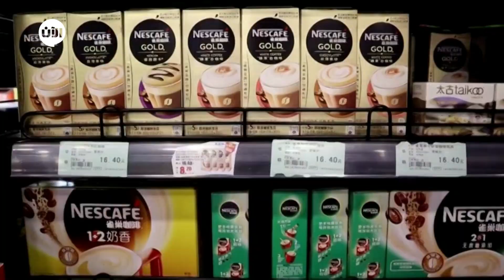هل أنتم ممن يشربون القهوة قبل الفطور؟ إليكم هذا الخبر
أخبار الآن | دبي - الإمارات العربية المتحدة (منى عواد)

هل تفضل شرب القهوة قبل الفطور أم بعده؟ إذا كنت ممكن يفضلون القهوة قبل وجبة الفطور، فإنّ خبراء الصحة ينصحونك بالإقلاع عن هذه العادة التي يصفونها بالسيئة، لأنّها تلحق ضرراً كبيراً بالجسم، كما تنذر بعدد من الإضطرابات التي قد تكون خطيرة.

بحسب الدراسة المنشورة في الصحيفة البريطانية لعلم التغذية "بريتيش جورنال أوف نيوتريشن"، فإنّ شرب القهوة قبل تناول الفطور من شأنه أن يؤثر سلباً على ضبط السكر في الدم، وهو أمر يفاقم خطر الإصابة بداء السكري وأمراض القلب.

وقام الباحثون برصد تأثير عدد من العوامل على الصحة مثل النوم المتقطع وشرب القهوة في الصباح، إلى جانب عدد من العوامل الأخرى التي تُربك عملية التمثيل الغذائي (الأيض) أو ما يعرف بـ"الميتابوليزم". وكشفت النتيجة أنّ عدم النوم بالشكل المريح والمطلوب لليلة واحدة، يؤثر بشكل محدود فقط على التمثيل الغذائي، لكن الأمر يختلف في حالة القهوة.